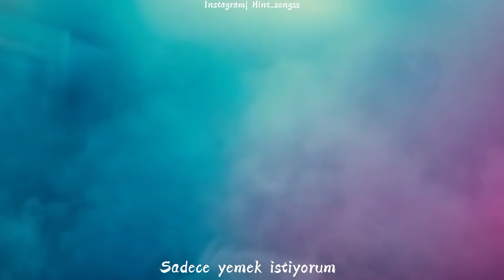Jalebi Baby Türkçe Altyazılı| Tesher| Margot Robbie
Movie(Film): Harley Quinn: Birds of Prey (Yırtıcı kuşlar)  🎬